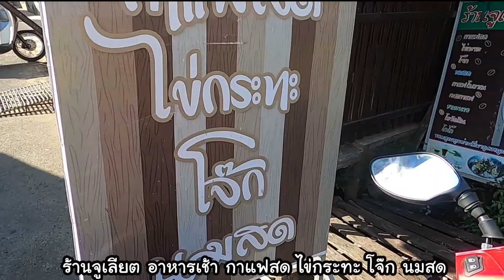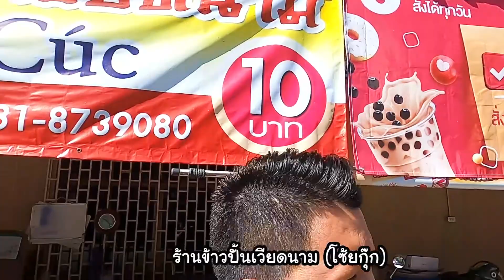เบื่อ อยู่ บ้าน EP.11 | อาหารเช้า โจ๊ก ไข่กระทะ โซ้ยกุ๊ก ข้าวปั้นเวียดนาม มุกดาหาร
จูเลียต อาหารเช้า ไข่กระทะ มุกดาหาร
พิกัดร้าน : ใกล้สี่แยกตลาดหมู ย่านอาหารเช้าชุมชนห้าแยก

ข
“ข้าวปั้นเวียดนาม หรือ โซยกุ๊ก” ขนมเวียดนามรสชาติอร่อย แป้งชั้นนอกนุ่มเหนียวหนึบคลุกด้วยเมล็ดข้าวเหนียวนึ่ง ไส้ทำจากถั่วเหลืองผัดผสมหมูสับและพริกไทย กลิ่นหอมรสชาติกลมกล่อม
พิกัด : สามแยกทางไปโรงเจมุกดาหาร อ.เมืองมุกดาหาร